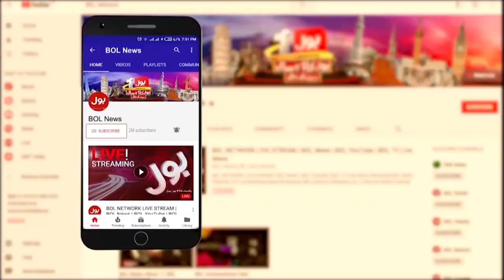Rain In Karachi | News Headlines At 8 AM | Latest Rain Updates